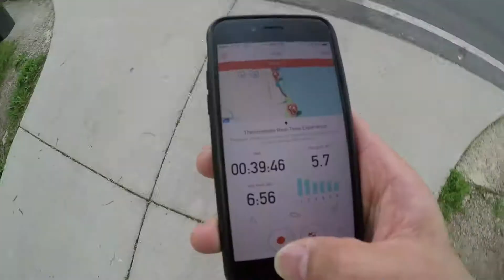TRACK DAY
Today was a long overdue day for some speed work on the track. I wanted to try that 6x800m workout at 5k goal race pace. For me, this meant 6:26/mi pace or 3:12 per 800m interval. For an unintentionally long warm up, I ran the 2.5 miles to the track. And I ran back home for the cool down.

Overall, I can do this workout. I know I can. And that feels go.

Next, I need to start trying to see if I can run a full mile at my 5k goal race pace.

shot on:
iPhone 7
hero 5

my two favorite gopro accessories:
skeleton housing

Nomyn - Eternity (feat. Progley) No Copyright Dubstep Music